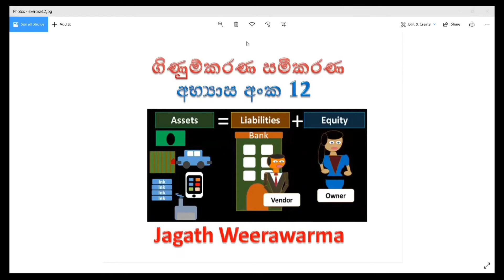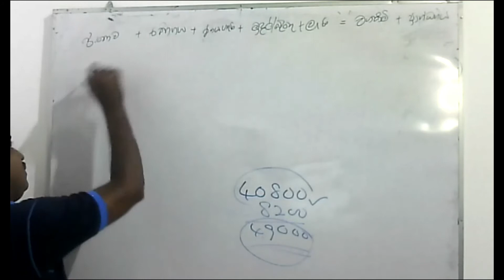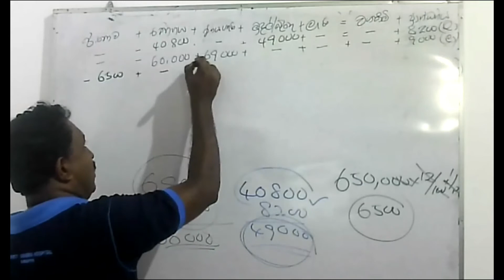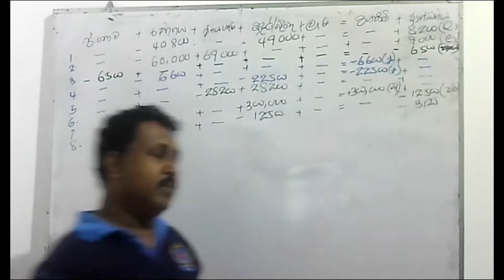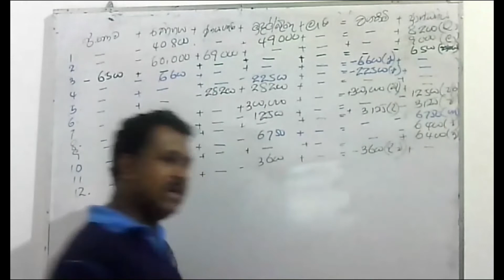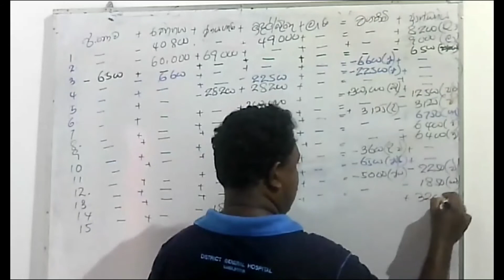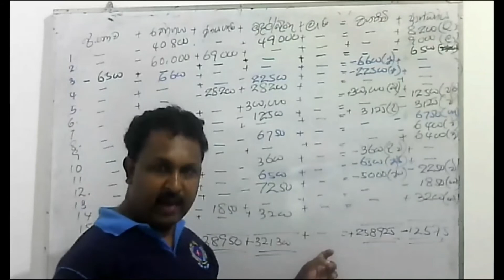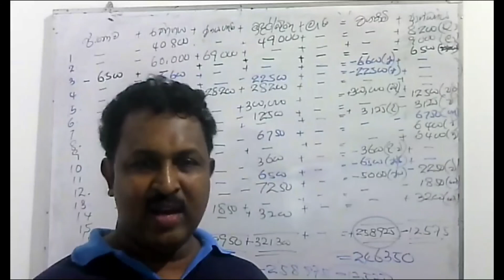aat, accounting equation, basic accounting, Jagath weerawarma, CMA, CA, A/L Accounting,